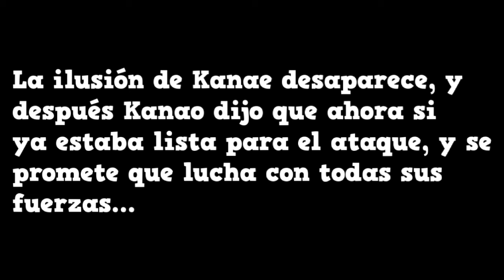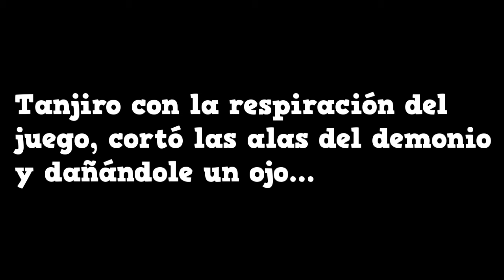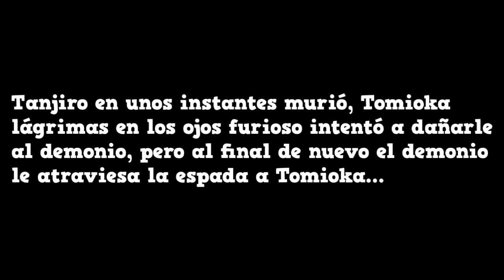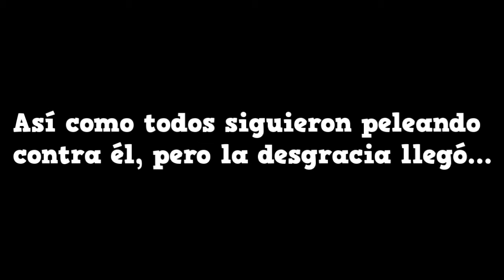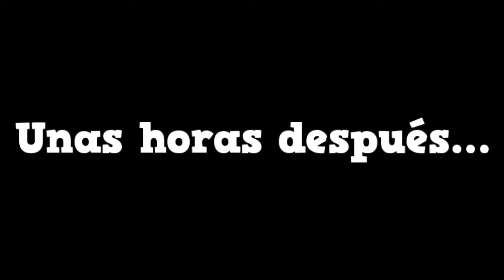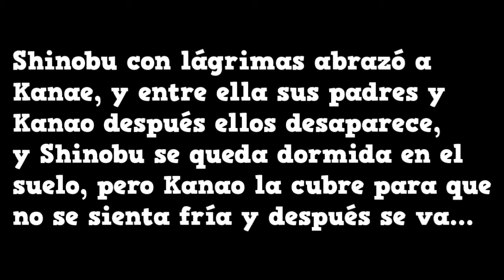Creepypasta de Demon Slayer "Un nuevo demonio" (4/4)